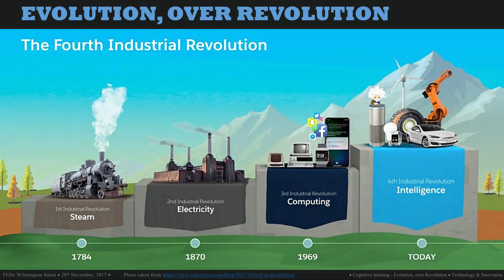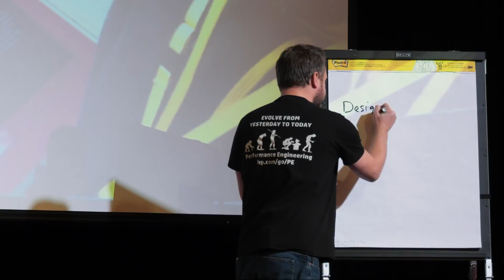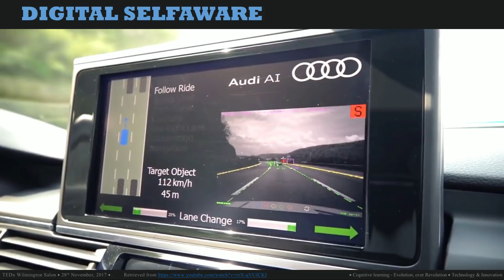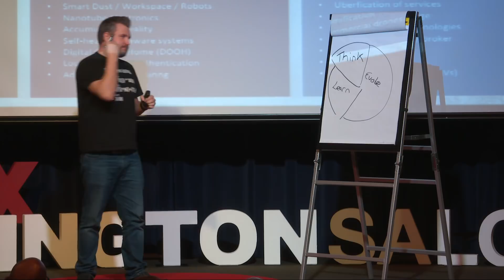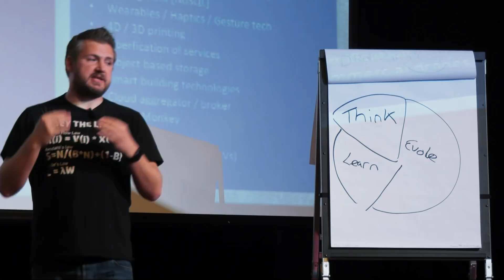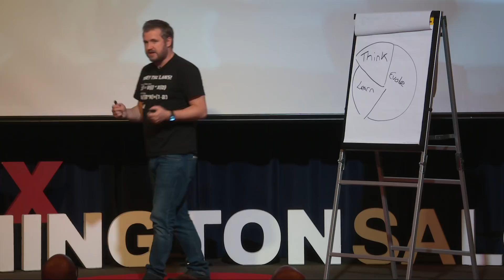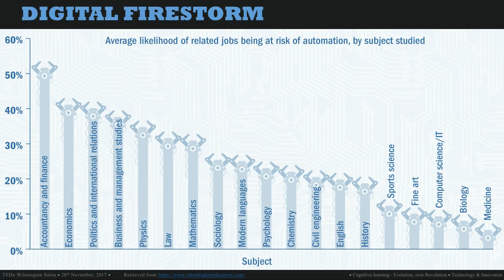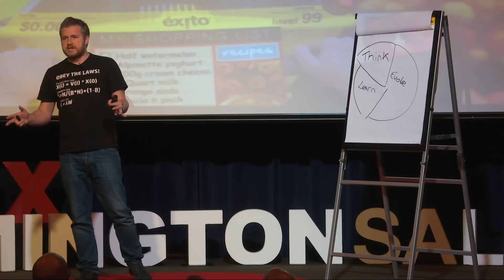Cognitive Learning - ‘Digital Evolution, Over Revolution’ | Jonathon Wright | TEDxWilmingtonSalon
In the digital reality, technology is no longer just the enabler and it is what it is to be human, the ability to continuously learn and evolve. The approaches and techniques that worked yesterday, may no longer be the optimum approach for the future. Historically, human processes have been based on linear, sequential activities highly suitable to be replaced by digital engineering practices such as Robotic Process Automation (RPA), Artificial Intelligence (AI) and Deep Learning (DL). However, robots are no longer mimicking human behaviours, but far surpassing our greatest expectations, traditional hardware and software are now becoming independent selfaware intelligent entities as they continue to journey towards the Singularity.

Organisations are investing in adopting cognitive services, these intelligent algorithms to understand and interpret your business needs through natural languages are help drive omni-channel delivery that are extremely responsive to customer sentiment. Blurring the boundaries between Multi Reality (MR), Augmented Reality(AR), Virtual Reality (VR) and the introduction of Virtual Personal Assistants (VPA) are becoming ever more prevalent and resilient in the face of unpredictable failure modes, whilst still being able to process huge amounts of unstructured data, embarking onto this third wave of artificial intelligence which is the art of abstract thinking.

In this session Jonathon will explore why the traditional approach to software development (DESIGN-BUILD-TEST) is transitioning and as the next generation we must embrace a new model that is selfaware (THINK-EVOLVE-LEARN). This paradigm; from idealisation to experimentation, rapidly proves the hypothesis. The critical feedback loop back from LEARN to THINK will unlock the next generation insight-driven approaches to the digitalization of processes, behaviours, experiences and interactions, resulting in continuously, adaptive, innovative, disruptive, intelligence. It is now our time to define the future at the forefront of this digital revolution, as digital citizens no longer bound by borders or countries, cryptocurrencies, dictatorships, information exchange (i.e. blockchain) it will be our digital economy.

It will only be our human intelligence, our unique approach to solution thinking, our compassion and creativity which makes us so distinctly human and will define the role that we have to play in this digital future. This talk will address that very question, why are we here and will you choose the path of uncertainty, worrying about half of our jobs disappearing? Or will you decide to harmonise and fusion your unique DNA blueprint with the machine and boldly embrace digital transcendence, becoming digitally ready for the next evolutionary wave of ultra-intelligence and become a digital pioneer! --

Digital therapist, thought leader, evangelist, author and futurist. Passionate about emerging technology & innovation (Cognitive Adoption, Artificial Intelligence and Robotic Process Automation).

Real-world insight into Digital Experiences (Smart Cities, IoT and Urban 4.0) at a number of international global conferences such as Gartner, Oracle, EuroSTAR, STAREast and STARWest. This talk was given at a TEDx event using the TED conference format but independently organized by a local community.